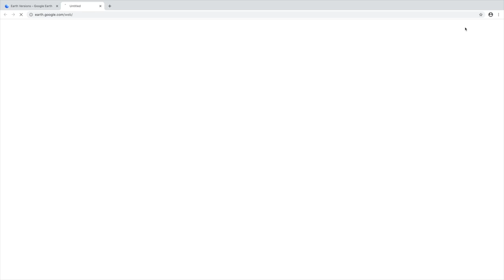Explore and paint with me at CampGoogle2020 / Underwater Painting Tutorial🐠🌊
Join Camp Google to work on exciting and innovative assignments and explore skills like painting, coding, storytelling, arts and cooking. The final date of submission for all assignments is 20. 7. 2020. So you can still participate in all the activities in case you have enrolled late.

If you have queries and questions related to Camp Google , just write them

💓My Online Classes : Be my Patreon to join my Detailed online Art classes with other exclusive content like Traceables ,Royalty free reference images for you to use, QnA , Art counselling through video calls, postcards , discounts on my Art Store ,etc

Stretched canvas (10''/10'')

Acrylic Colours used in this painting are from liquitex and  Camlin brand
you can use also try these

Small Table Top Easel( painting Stand )

Canon 200d
Canon 80d
Ring Light
Side Lights
Memory Cards 16,32,64 (I have 2 each , I would suggest you to buy from a retail shop than online )
Hard Disk

Till then dont forget to ' EXPLORE THE GOODNESS IN YOU ' and Enjoying Colouring.
Love &  Peace ❤
Goodness in you
By Alika Bhatt